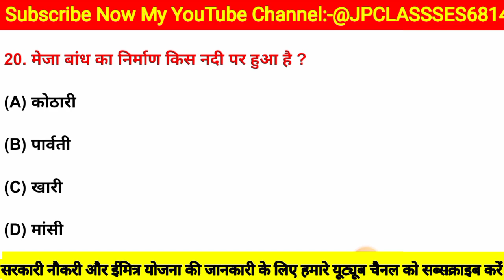राजस्थान GK महत्वपूर्ण प्रश्नोतरी पशु परिचर CET कांस्टेबल , LDC, BSTC, PTET सभी में उपयोगीjpclasses